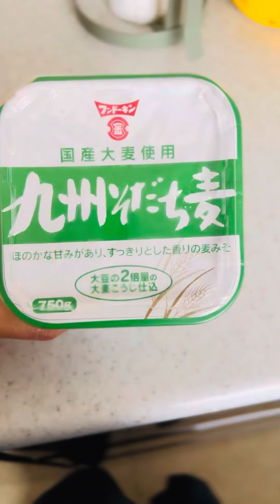キムチ鍋/Kimchi Nabe/Nepal Japan Family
Ingredients
Moyashi
Pork
Kimchi
Nira
Torigara soup
Miso shoyu